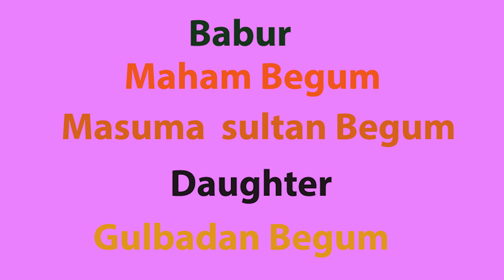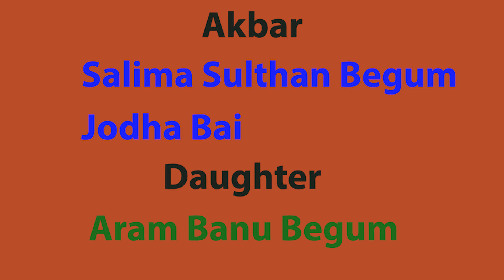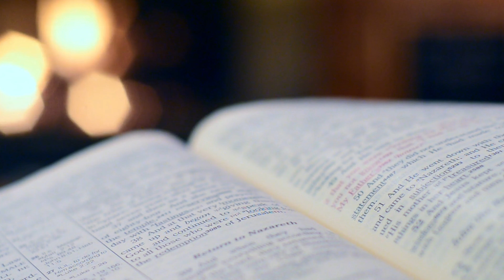The Mughal Wives (very short)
SV Learning's is an education channel. Videos focus more on learning and contents are useful for students and those who are interested in gaining more knowledge.

Contact Face book : Sonia sony, SV Learning's page